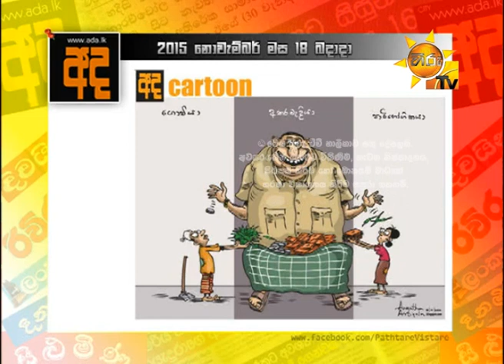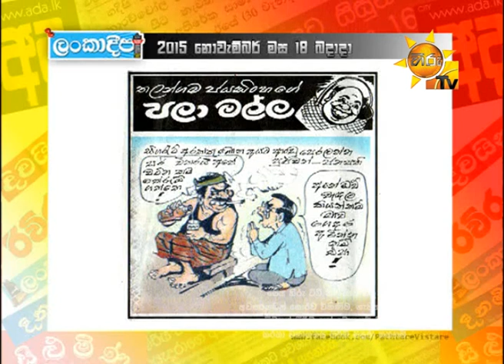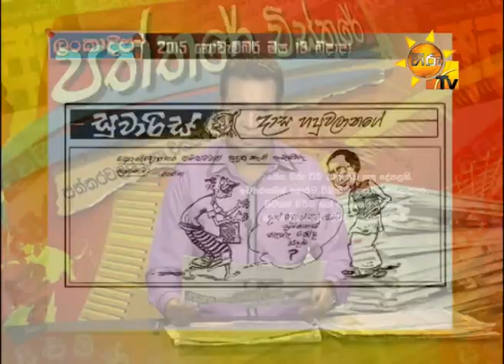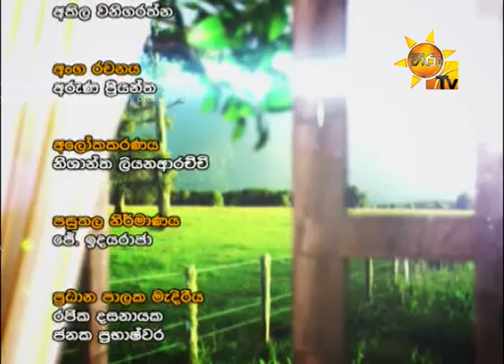Hiru TV Paththare Wisthare EP 1208 | 2015-11-18